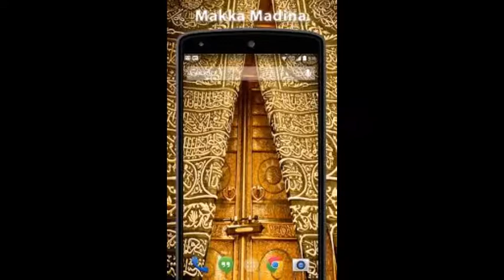MAJLIS KHAAS - HAZRATH MAULANA MOHAMMAD QAMAR UZZAMAN SAHEB ALAHBADI(DB),16-12-2021